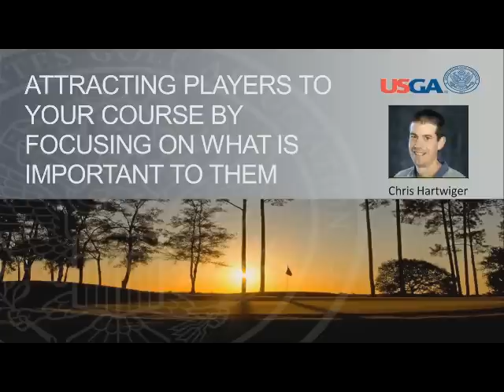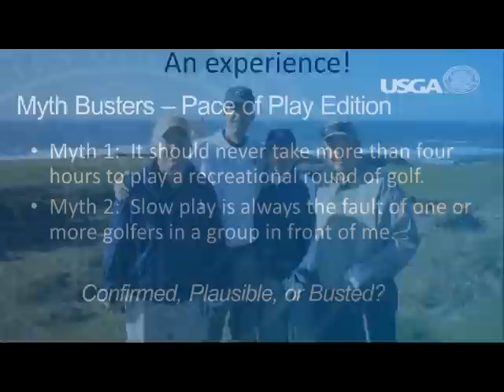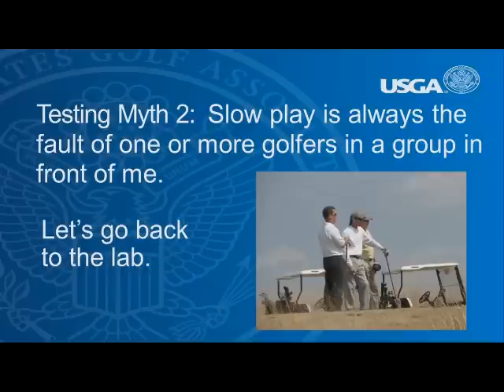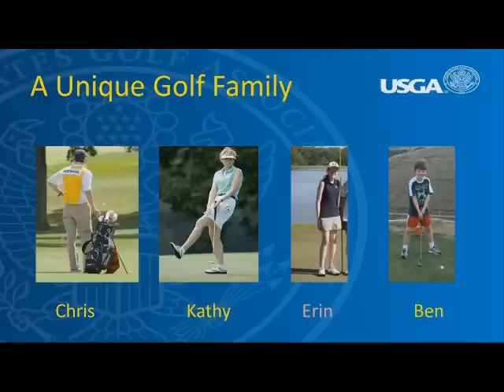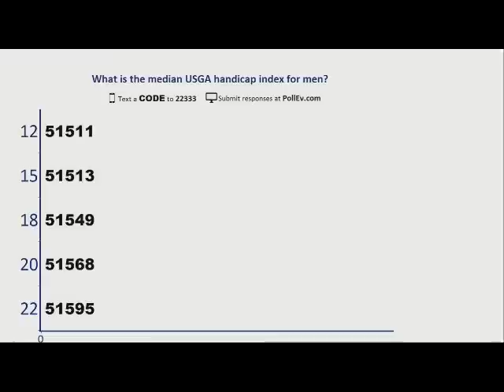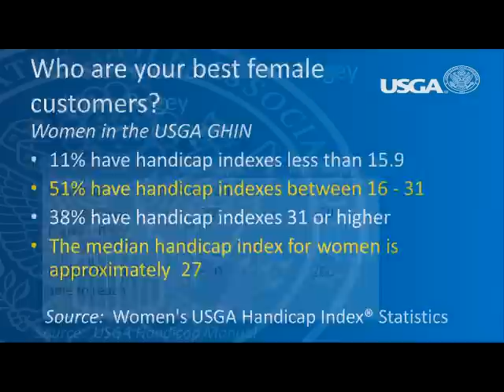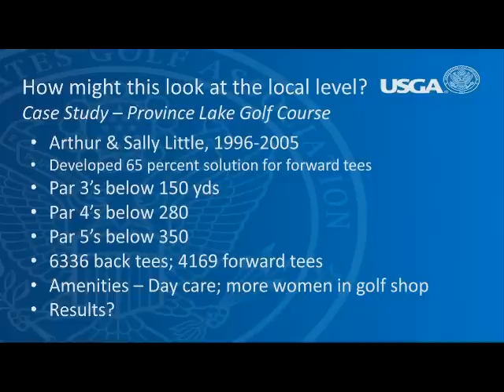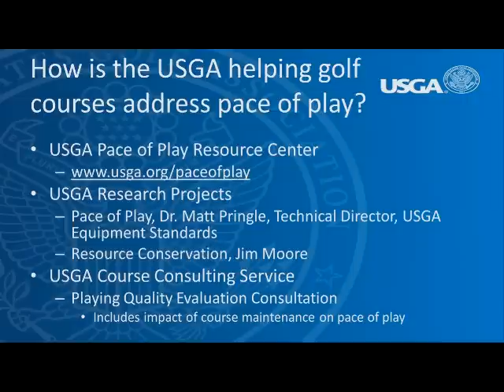Chris Hartwiger- Attracting Players To Your Course By Focusing On What is Important to Them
Fast and Friendly Golf is fun. Find out how this might look at your golf course.